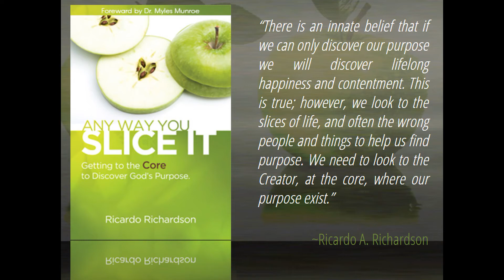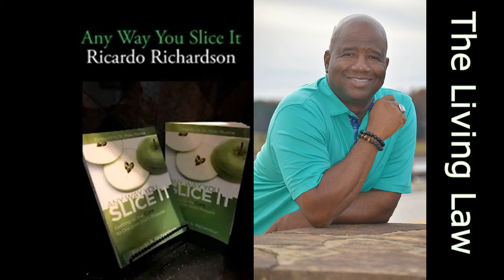The Living Law | Ricardo Richardson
In the beginning, the Word was with God and the Word was God. When a King speaks his words are law. The Word of God is the Law of God and because the Word was resurrected to life, the Law is living.  King Jesus says He did not come to abolish the Law but to fulfill it. MUCH LOVE. Created by A Planted Seed.